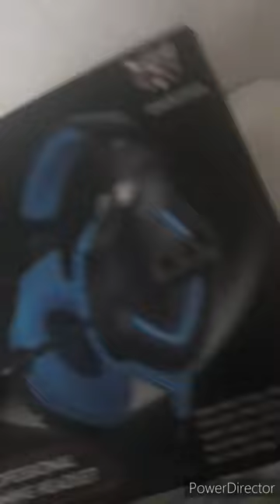Unboxing Headphones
I removed some parts of the video because I didn't wanna show my address.